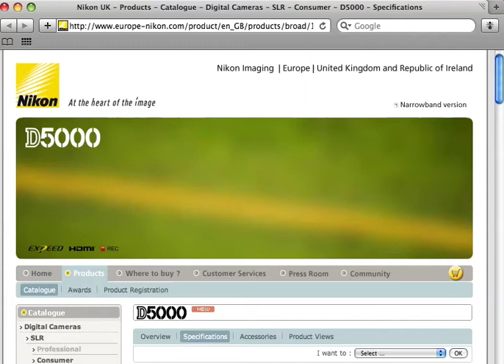Nikon D5000 banner on the Nikon UK site showing off the tilt swivel LCD